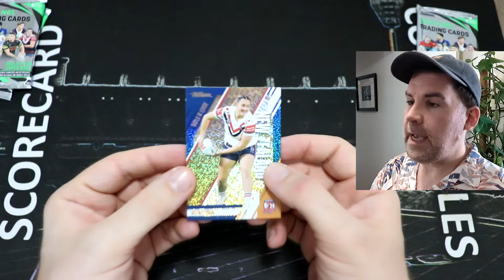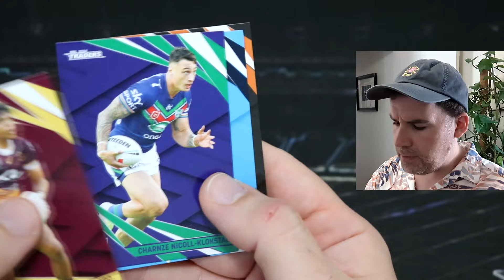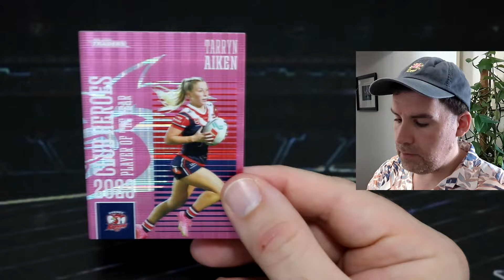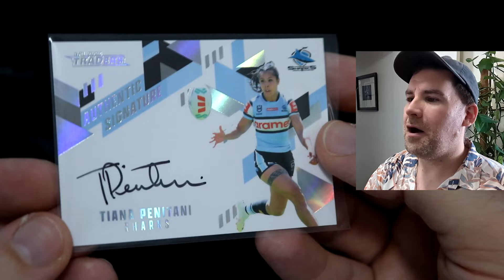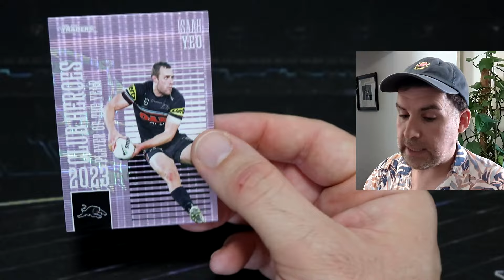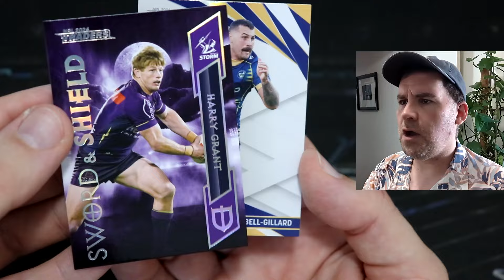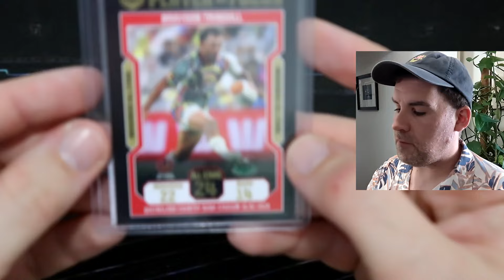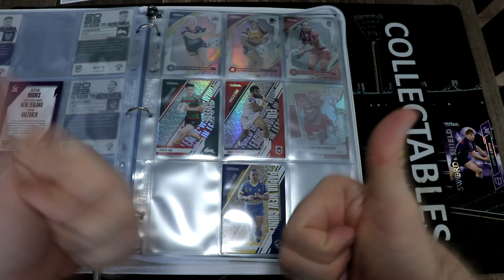NRL Traders 2024 | Starter Packs RETAIL vs HOBBY!!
Hey everyone, welcome back to NRL Sunday and this week we're opening up three starter packs: 2 retail versions and 1 hobby. We also check out the first Player in Focus card of the year, the Indigenous All Stars card!